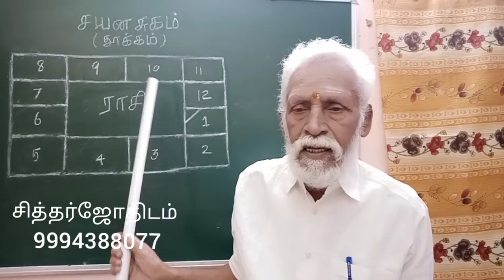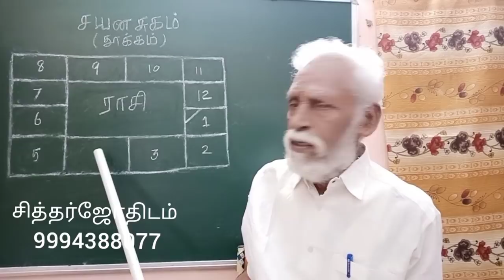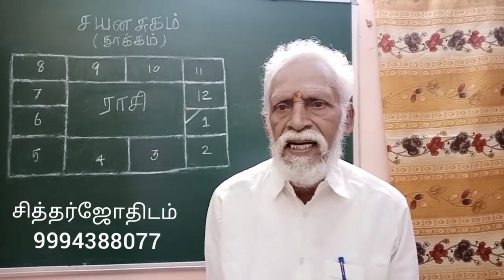சயன சுகம் ( தூக்கம்)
சயனசுகம் என்பது இல்லற வாழ்க்கை  தூக்கம் என்பதை  குறிக்கும்.
தூக்கம் என்பது நித்திரை. சாதாரணமான தூக்கத்தைக்  குறிக்கும்  .இந்த இரண்டும் மனித  வாழ்க்கைக்கு முக்கியமானது ஆகும்  .

இது  சம்பந்தமான விபரங்களைத் தொகுத்து இந்த வீடியோவில் பேசி வெளியிடுகிறேன்  .